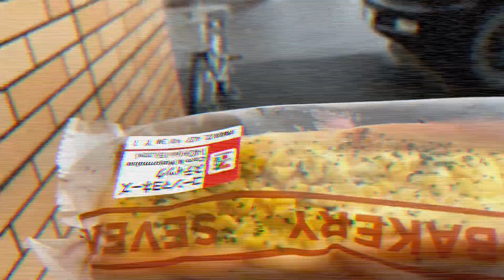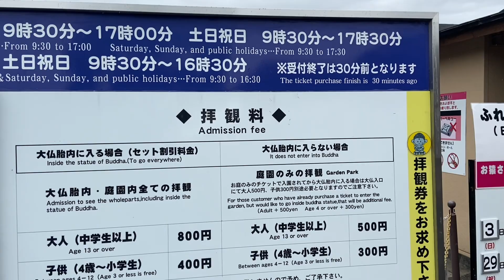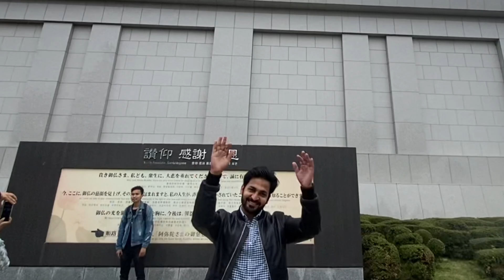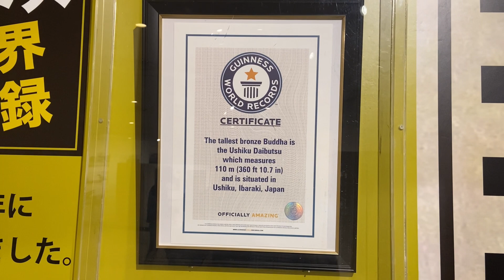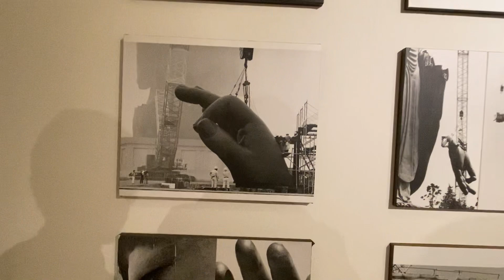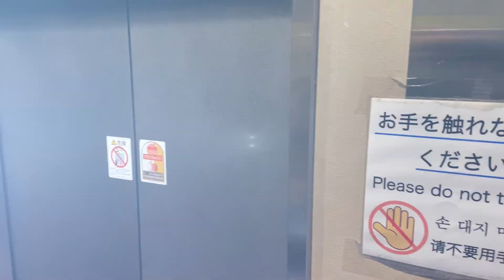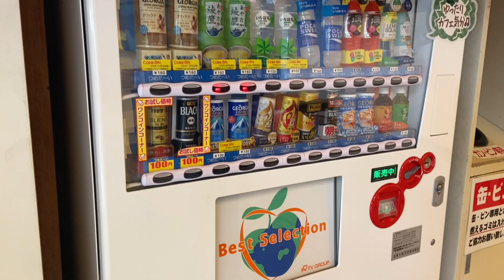USHIKU DAIBUTSU BUDDHA: WORLD'S TALLEST BRONZE BUDDHA STATUE | JAPAN TRAVEL | VLOG 6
Let's explore the Ushiku Daibutsu Buddha Statue, Ibaraki - Japan's Tallest Statue.
Towering at a massive 120 meters, the Ushiku Daibutsu (牛久大仏, "Great Buddha of Ushiku") in Ushiku City, Ibaraki Prefecture, is one of the world's tallest Bronze Buddha statues.

A Day to Remember: We cycled roughly round trip of 45 km from NIMS Japan campus to Ushiku Daibutsu. It was a wonderful experience. While returning, we chose different path to further explore the area.

Stay Safe

USHIKU DAIBUTSU BUDDHA: WORLD'S TALLEST BRONZE BUDDHA STATUE I गौतम बुद्ध की अद्भुत मूर्ति I TRAVELING DOCTOR I VLOG 6

牛久大仏：世界で最も高い青銅の仏像
Editing software: Splice Mobile Application
Edited by: Self